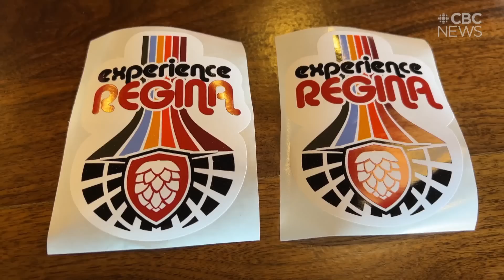Saskatchewan's capital city leans into 'Experience Regina'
Experience Regina — it's a phrase that has been used to make fun of Saskatchewan's capital city for years.

Regina's name sounding similar to a word for genitalia helped a song about the city go viral. Now "the city that rhymes with fun" is attempting to own the joke, making the name of the song the new name of Regina's tourism organization.